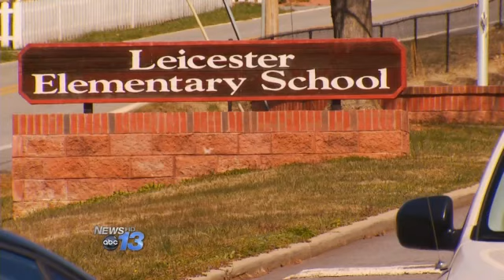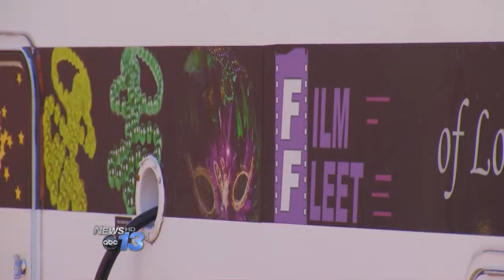Movie Cameras Roll In Leicester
At Leicester Elementary, trucks and trailers packed into the parking lot. While up Gilbert Road, it's a closed set for the filming of The World Made Straight. It's based on a novel by Ron Rash, a Western Carolina Professor.The scenes focused on a white house up the road.We wanted to capture the setting, says film producer Todd Laborowski. It takes place in the Appalachians. It deals with a Civil War massacre that happened in the area.The movie is being shot at various locations in the mountains. Wednesday, the crew was in Weaverville.The stars of the move include Noah Wyle of ER fame and Hayley Joel Osment, known for Sixth Sense.    Despite the Hollywood names, the producer says folks in Leicester are playing a great supporting role.     I think people have been really accomodating, says Laborowski. I mean it's the South, what can I say everybody's just been wonderful.
By John LeFollow John on Twitter @AbsoluteLe